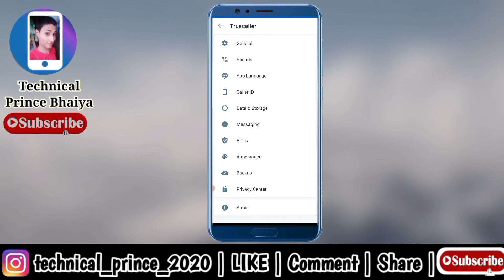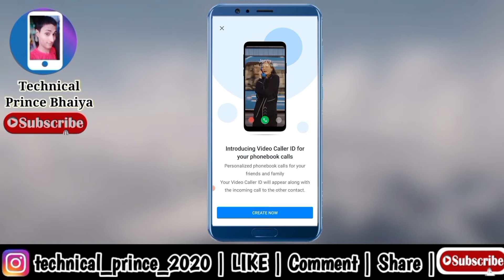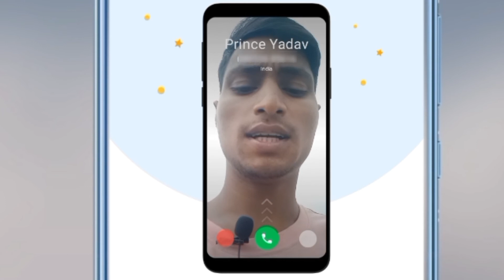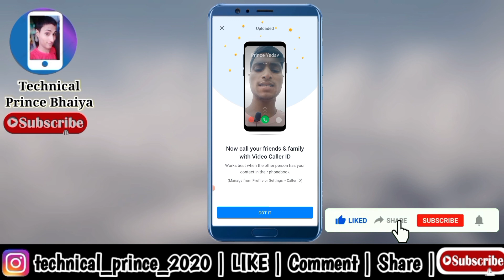Truecaller Me Video Caller Id Set Kaise Karen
About This Video -:

Hello Friends Aaj Ke Is Video Me Maine Aapko Bataya Hai Ki Kaise Aap Apne Mobile Me Truecaller Video Caller Id Set Kar Sakte Hai || Iske Bare Me Bataya Hai